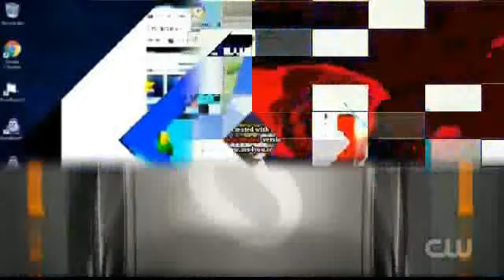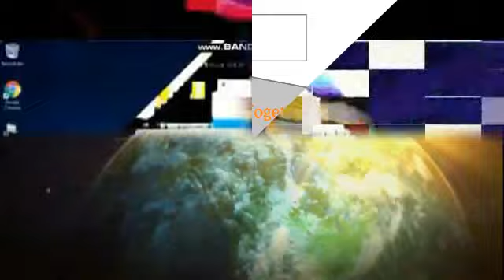Meu vídeo editado